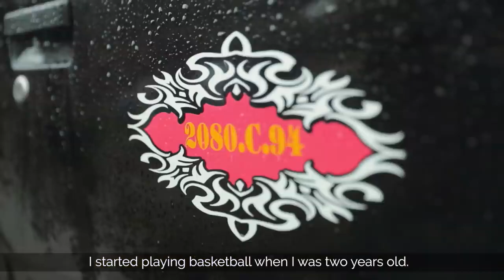Professor Takes On The Streets Of Mumbai